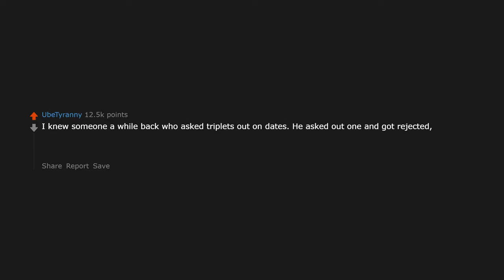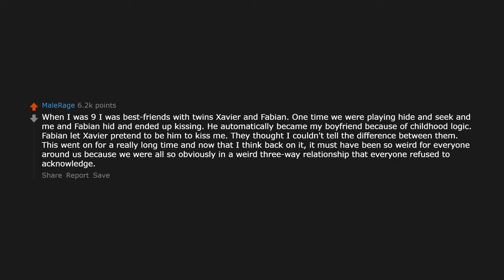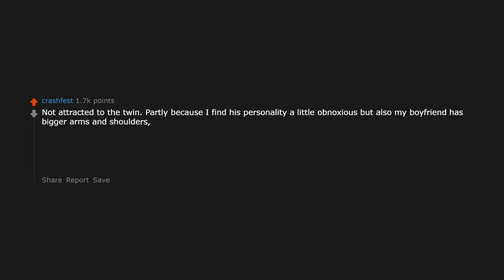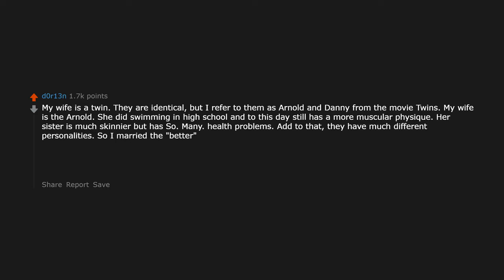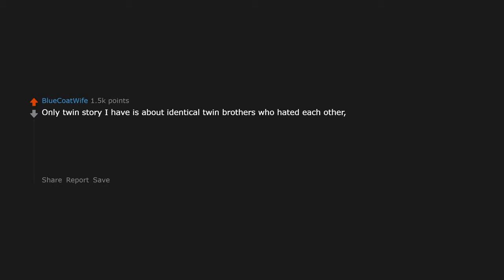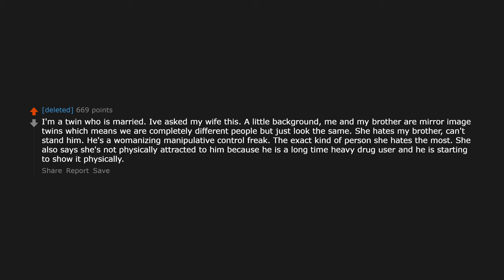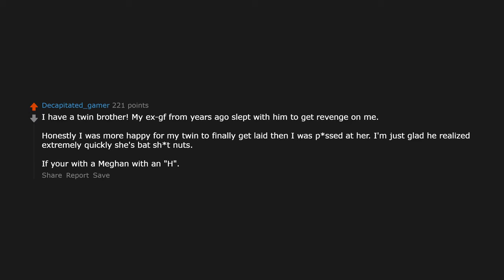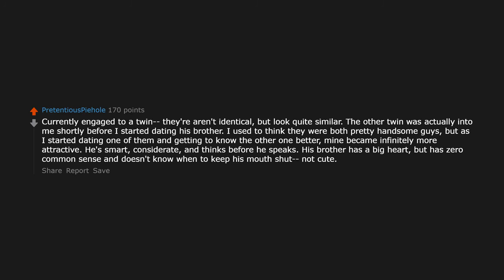Men Dating Identical Twins, Story? (r/AskReddit Top Posts | Reddit Stories)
► I am More Reddit. I make Ask Reddit videos to cover the best posts on Reddit for you. I make high quality content that reads the posts for you with text to speech videos. I make brand new r/AskReddit videos everyday, or at least try to! We look at funny, comedy videos. Here you will see the best posts and comments across Reddit.